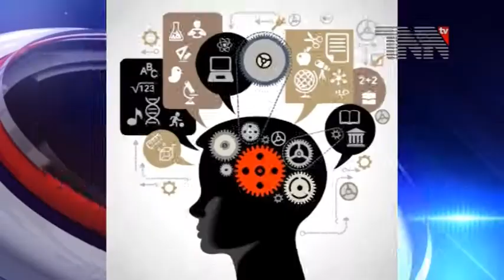District Court Information Cell Inauguration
وہاڑی،ڈسٹرکٹ کورٹ میں انفارمیشن سیل کا افتتاح

ڈسٹرکٹ کورٹ وہاڑی میں انفارمیشن سیل کا افتتاح کر دیا گیا ہے۔

انفارمیشن سیل کا افتتاح ڈسٹرکٹ اینڈ سیشن جج سعید اللہ مغل نے کیا اس موقع پر صدر بار راؤ شیراز رضا اور سیکرٹری رائے عامراور عدلیہ کے ارکان اور سینئیر وکلاء بھی ان کے ہمراہ موجود تھے۔

ذرائع ابلاغ عامہ کے نمائندوں سے گفتگو کرتے ہوئے ڈسٹرکٹ اینڈ سیشن جج سعید اللہ مغل نے کہاکہ انفارمیشن سیل میں سائلین زیر التوا مقدمات اور فیصلہ شدہ مقدمات کی معلومات حاصل کرسکیں گے اور میڈیکل لیگل کی نقول جیل سے متعلقہ وکالت نامے اور ایف آئی آر کی نقول بغیر فیس حاصل کرسکیں گے ۔

سعید اللہ مغل نے کہا کہ چیف جسٹس پنجاب کی ہدایت پر عدالتوں میں زیر سماعت فیملی کیسز میں بچوں کے والدین سے ملاقات کروانے کیلئے سپیشل ملاقات کمرہ بھی قائم کردیا گیا ہے جہاں پر بچوں کو عدالتی ماحول دینے کی بجائے انہیں گھر جیسا ماحول مہیا کیا گیا ہے ،انہوں نے بتایا کہ سیل سے عوام کو جلد انصاف مہیا کرنے کیلئے بھرپور اقدامات کئے گئے ہیں ،انہوں نے مزیدکہاکہ سیل میں ڈی پی او آفس ،ڈسٹرکٹ جیل اور ڈی ایچ کیو ہسپتال کے اہلکار بھی تعینات کئے گئے ہیں ۔